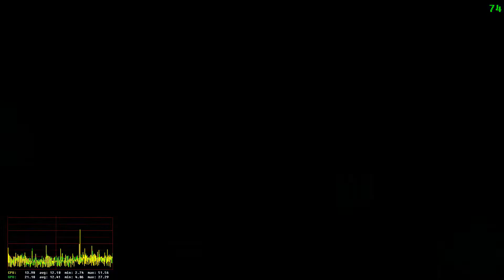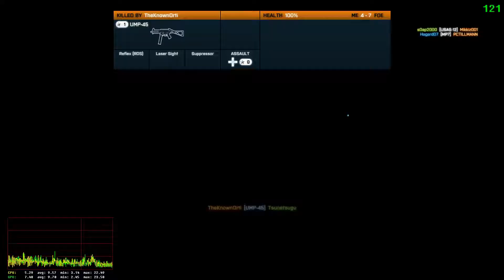H.264 (NIVIDIA CUDA) BF3 Recording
Settings:

Full Size ( 1920 x 1080 )
FPS: 60
Codec: H.264 (NVIDIA CUDA)
Rate Control: VBR
GPU: GPU Only
FourCC: H264
KeyFrame: 150
Quality: 100

Audio: PCM [ Stereo @ 48.0KHz ]